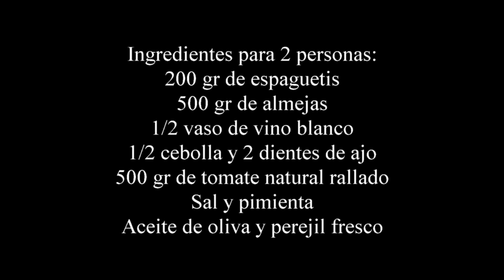🍝 ESPAGUETIS CON ALMEJAS MUY FÁCILES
Menudo platazo de pasta os traigo hoy; unos deliciosos espaguetis con almejas muy fáciles. Están buenísimo y no tienen ningún tipo de complicación y gustan tanto a niños como a mayores.

Una combinación perfecta entre la pasta, las almejas y tomate... si los pruebas seguro que repites.

INGREDIENTES PARA  2- 3  PERSONAS:

200 gr de pasta, espaguetis o 100 gr por persona
500 gr de almejas frescas
1/2 vaso de vino blanco
2 dientes de ajo y 1/2 cebolla
500 gr de tomate natural triturado
Sal y pimienta
Perejil fresco